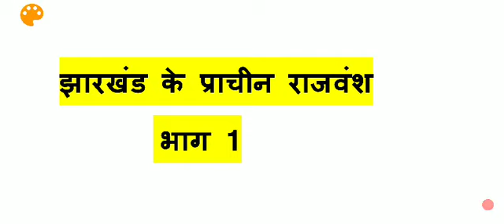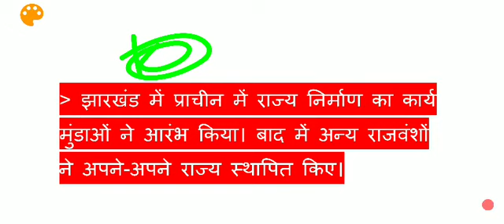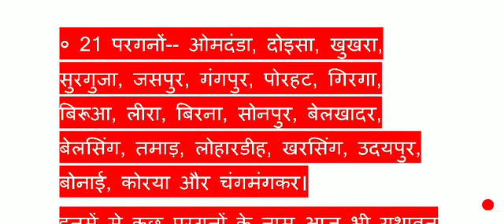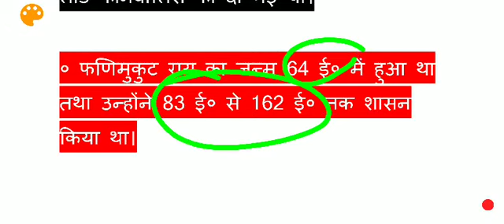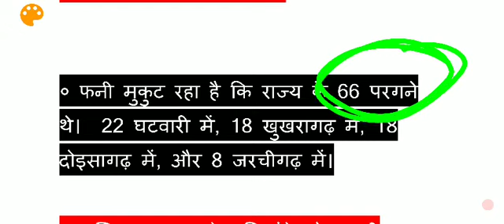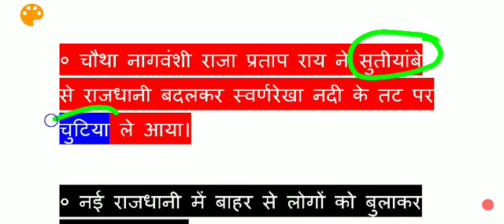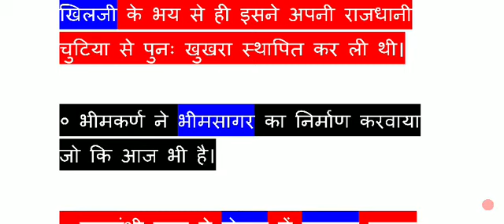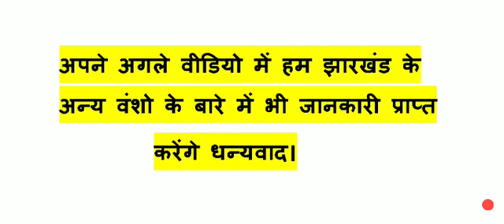झारखंड के प्राचीन राजवंश भाग-1/jharkhand gk/jharkhand ke जनजाति/jssc exam questions/jssc gk question